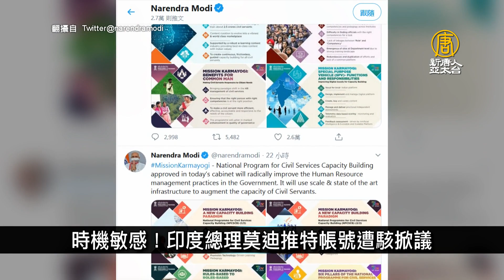放任、資助暴亂 川普或刪紐約等市聯邦撥款｜寰宇掃描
🔸俄反對領袖遭神經毒劑謀殺 歐盟、北約齊譴責
🔸放任、資助暴亂 川普或刪紐約等市聯邦撥款
🔸時機敏感！印度總理莫迪推特帳號遭駭掀議
🔸手抓50顆氣球 美魔術師升空7500公尺飛越沙漠